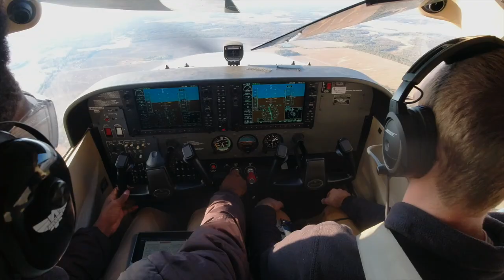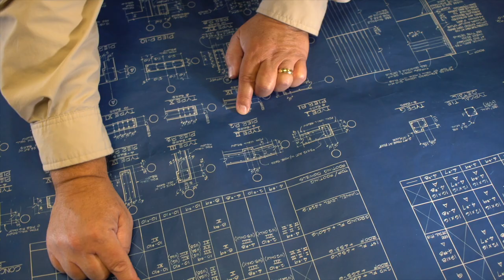FOREVER SIU: The Campaign for Southern Illinois University Carbondale